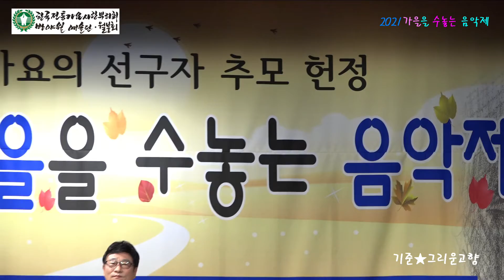가수 기준★그리운고향 원곡 이찬재★한국전통가요사랑 뿌리회 반야월 예술단★2021가을을 수놓는 음악제 한국음악저작권협회 특설무대 2021년 10월17일